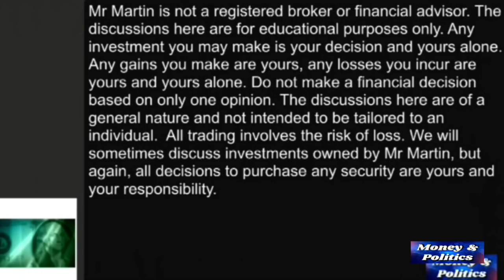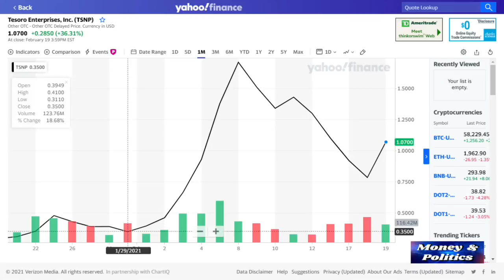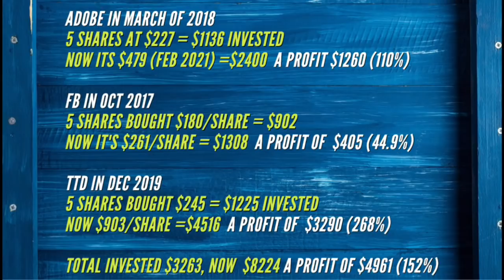Plant Your Dollars and Grow Your Wealth!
Feb 21, 2021 - there's gold to be found in the financial markets, but you don't have to be looking at penny stocks to make money grow.  In fact, a "Get Rich Quick" mentality can be dangerous if you're always looking at penny stocks just because they're cheap -- instead of looking to own part of a growing company.

Here's an example of how even a few shares invested in strong companies can give you a great return on  your investments.